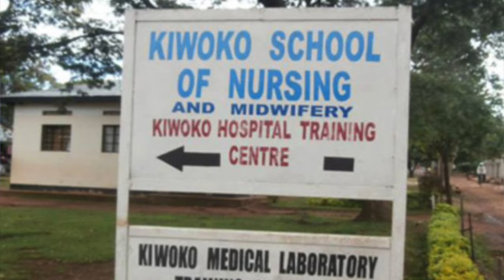Applying to Kiwoko Nursing school| My interview| Tuition/semester| Requirements| all u must know!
How I left high school and joined nursing school.